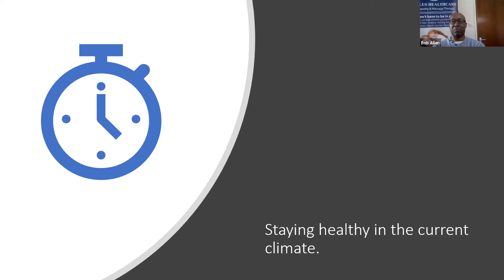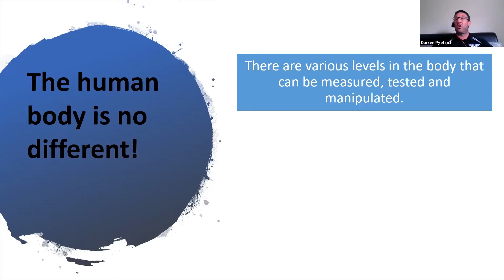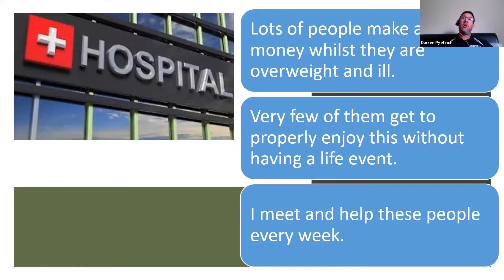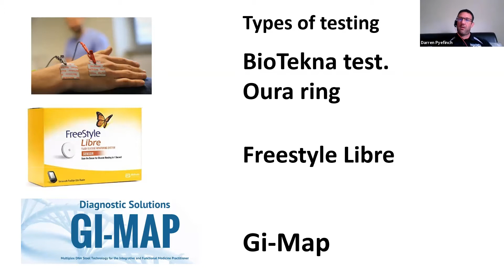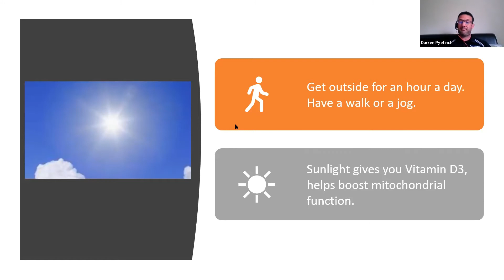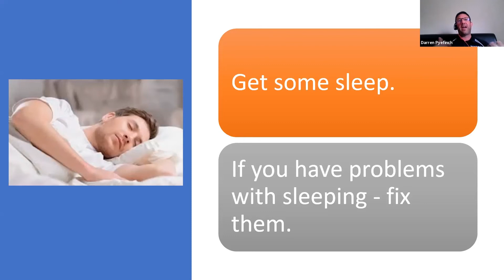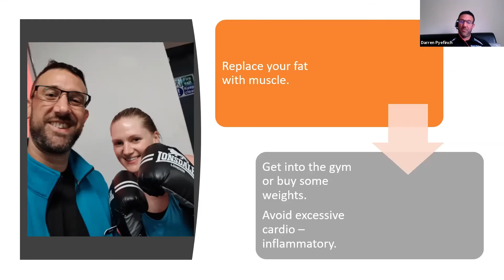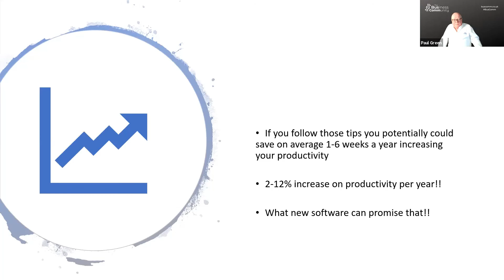Business Bulletin: Darren Pyefinch - Staying Healthy In The Current Climate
Darren Pyefinch shares his passion about how to stay healthy and fit - what you can do to improve your health and well-being